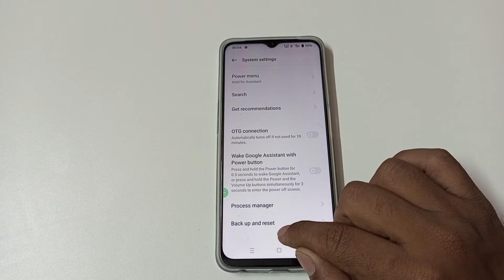how to solve wifi problem in realme narzo 50 5G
solve wifi problem in realme narzo 50 5G
wifi problem to solve in realme narzo 50 5G
ham phone mein wifi problem ko kaise solve kare realme narzo 30

in wifi problem ko kaise solve kare realme narzo 50a
realme narzo 50 main wifi problem ko kaise solve kare